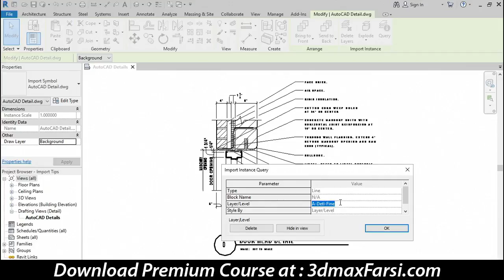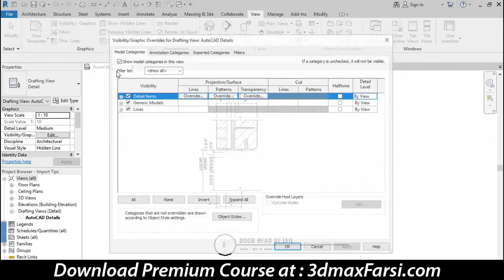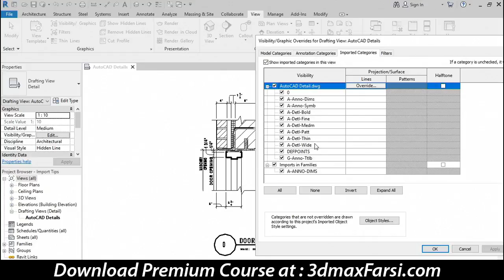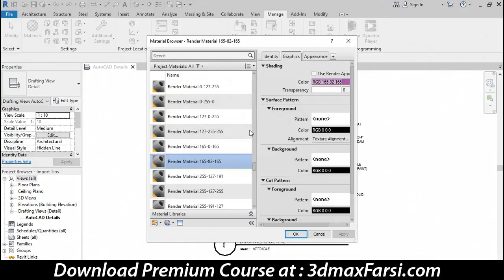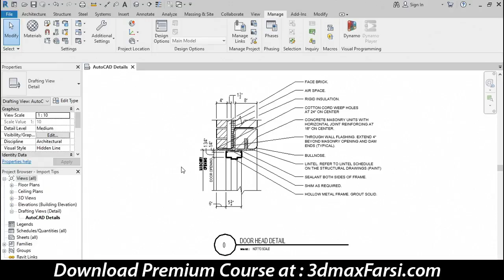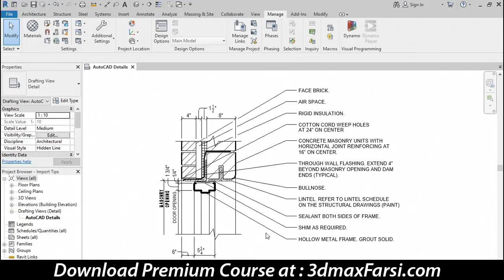Revit Architecture Import tips new